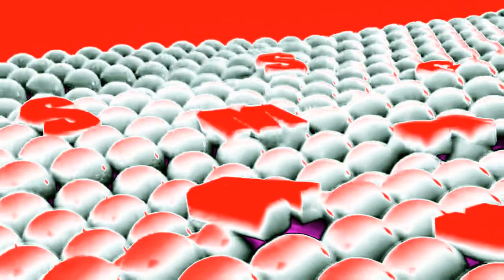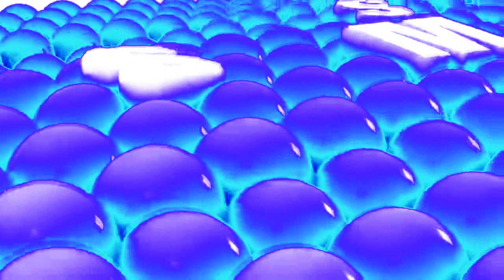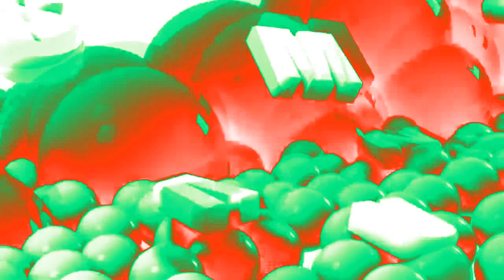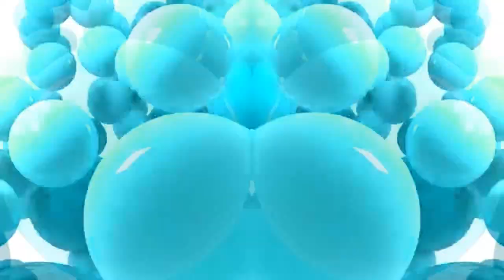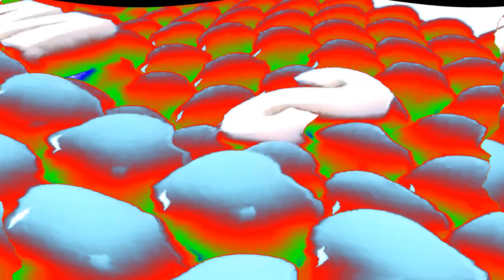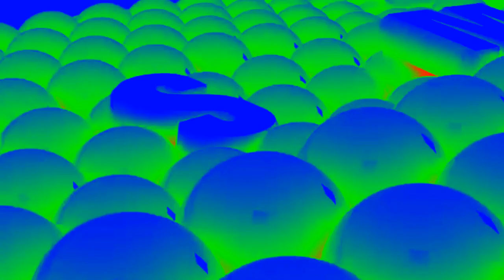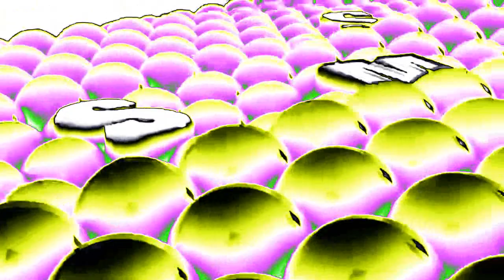Samsung Logo Balls Effects 415